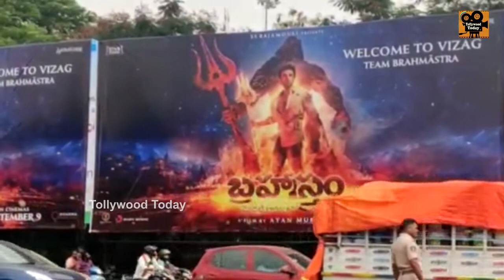Ranbir Kapoor Rajamouli visits Visakhapatnam for Brahmastra promotions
Ranbir Kapoor Rajamouli visits Visakhapatnam for Brahmastra promotions! Ranbir Kapoor, Ayan Mukerji and SS Rajamouli are in Visakhapatnam to promote Brahmastra. Alia Bhatt, who's busy shooting her Hollywood film, reacted to Ranbir's photo from the event.

Jr NTR Grand Entry at NTR Ghat | Sr NTR Jayanthi | NTR 100Th Birth Anniversary | Tollywood Today

Welcome to Tollywood Today, We give you 24/7 updates covering the Tollywood Industry & Celebs, We provide a one-stop destination for Tollywood entertainment, the latest news,  videos, Celebrity secrets and much more. Catch the insights from the Telugu movie industry. Breaking news, Movie Trailers,  Press Meets and gossips in just one click away.